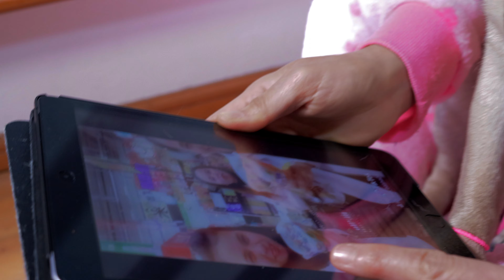MUKBANG | MUKBANG VALENTINES | BOODLE FIGHT | MUKBANG SEAFOODS | JAPANESE VALENTINE STYLE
Listen ad-free with YouTube Premium
Song
Symbolism
Artist
Electro-Light